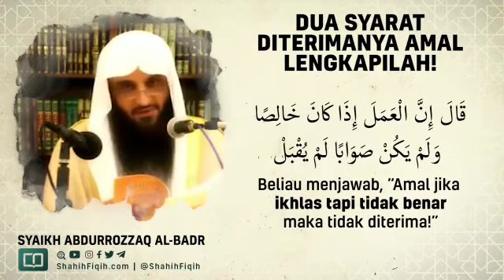Syarat diterima amal adalah ini